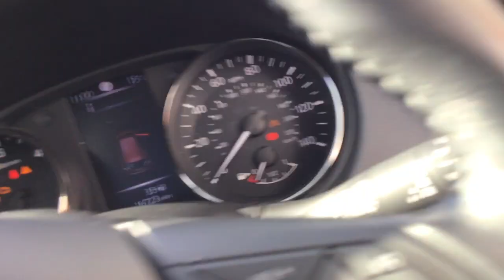MF69CZC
Nissan X-Trail 1.7DCI N-Connecta 7 Seater 4WD